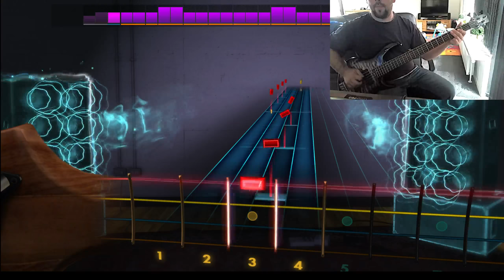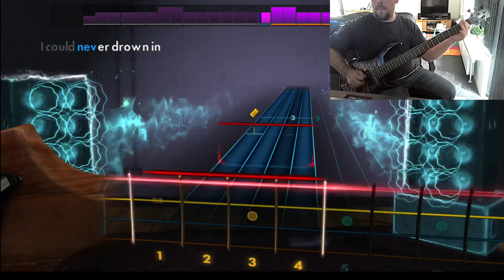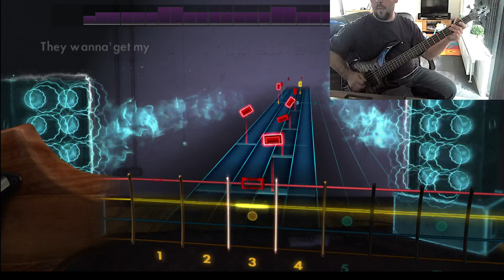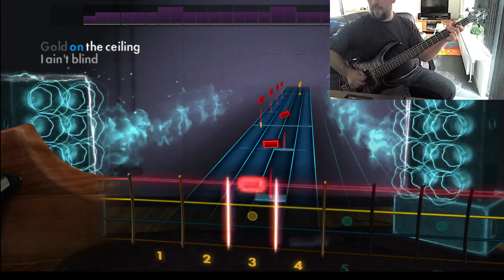Rocksmith | The Black Keys - Gold On The Ceiling [Bass Guitar 100%]